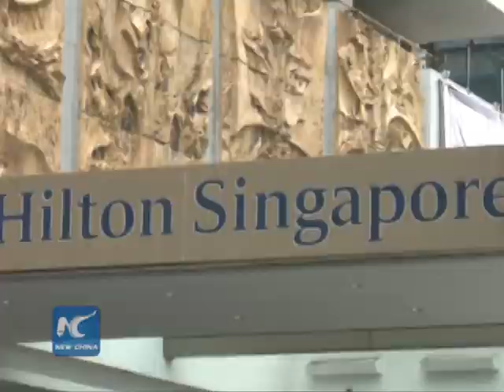Founding members agree on AIIB charter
China's Ministry of Finance said on Friday that negotiators from the 57 prospective founding members of the Asian Infrastructure Investment Bank (AIIB) have reached agreement on the bank's charter.

Agreement on the charter followed a three-day meeting in Singapore. The statement said representatives of prospective founding members will bring the charter back to their countries for legal adoption processes.

The bank, which will be headquartered in Beijing, is expected to be officially established at the end of 2015. The charter is due to be signed in late June

The AIIB is designed to finance infrastructure construction in Asia.